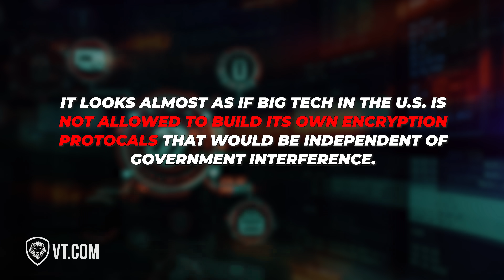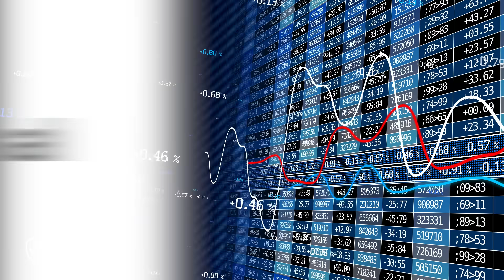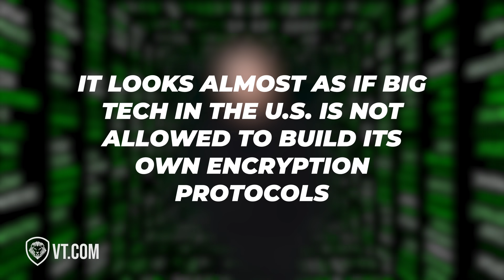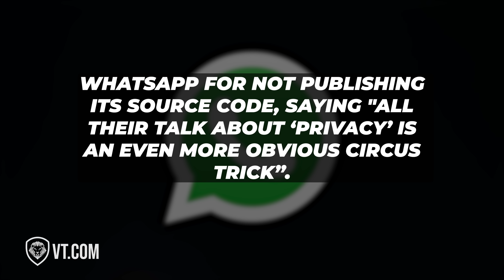Which Encrypted Messaging App is Most Secure - Telegram, WhatsApp, Signal?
Are you really safe on the internet? Patrick Bet- David dives deep into privacy encryption and how big tech collects and uses your data.

In this episode, Patrick Bet-David explains why Auto Insurance prices are skyrocketing above everything else!